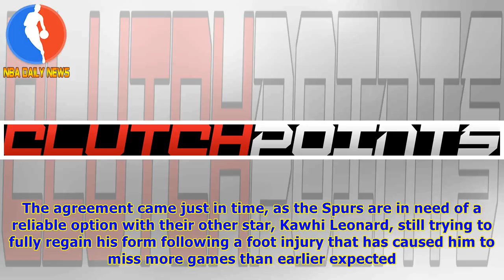Gregg Popovich admits LaMarcus Aldridge was the only player to request a trade from him in 20 years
LaMarcus Aldridge is easily having his best season for the San Antonio Spurs, as evidenced by his current averages of 22.6 points, 8.7 rebounds, and 1.1 blocks per game. However, it is no secret that he’s had his great share of frustrations with the team. From being the focal point of his former team, the Portland Trail Blazers, Aldridge had a rough time being as effective as he was in his first two seasons in San Antonio, where the ball was constantly moving and his scoring opportunities weren’...